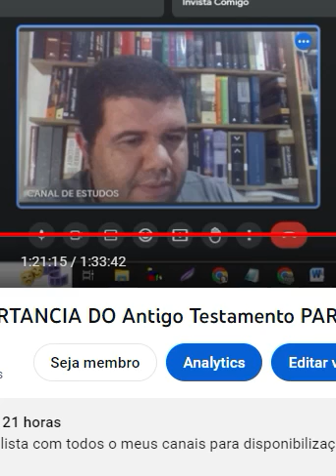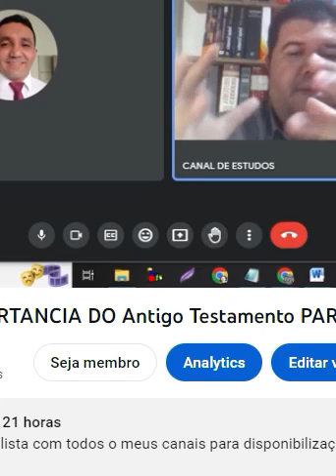50 | RESPEITO PELO A.T.